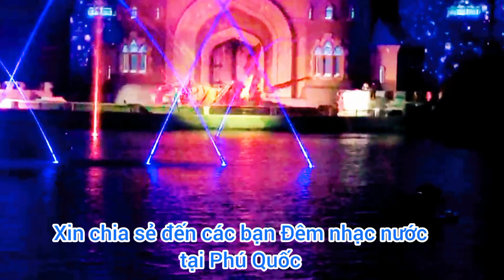ĐỘC ĐÁO NHẠC NƯỚC Ở PHÚ QUỐC | FOUNTAIN MUSIC SHOW IN PHU QUOC VIETNAM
Show nhạc nước Grand World Phú Quốc hay còn được gọi với cái tên là show sắc màu Venice, là màn trình diễn ánh sáng diễn ra tại đảo ngọc về đêm càng lung linh và rực rỡ

Water effects, lighting and music performances, combined with famous international tracks, will spread positive energy for visitors to begin their journey of exploring Grand world Phu Quoc Vietnam
Fountain music show full of emotions
Classic love songs, romantic melodies and relaxing water projections will help visitors unwind after a day of fun in the theme park.